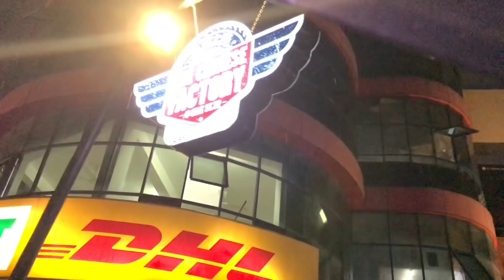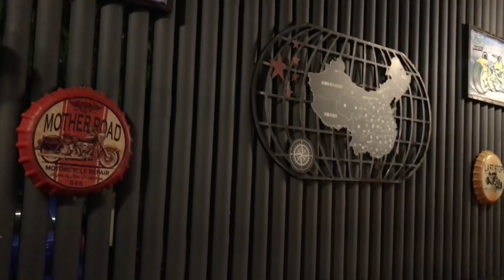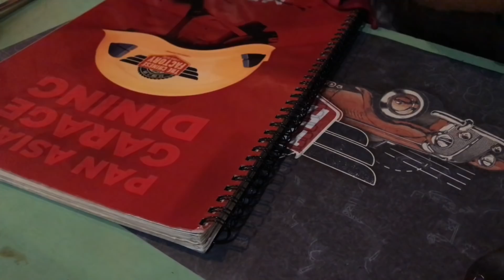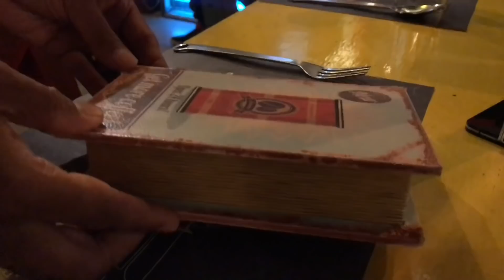ഫുഡ് വ്ലോഗ്|chinese factory|the best chinese food at calicut|food vlogs by mrs malabar malayalam